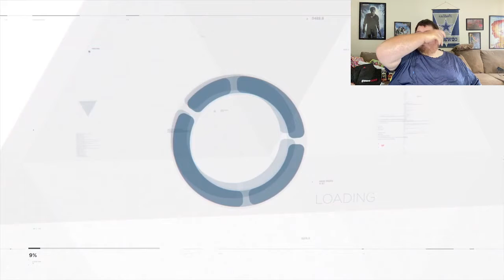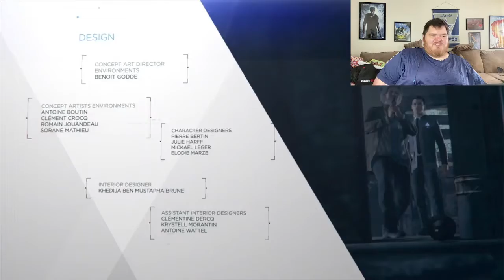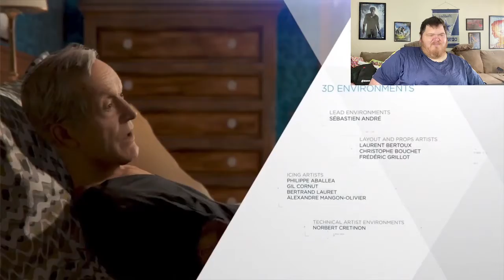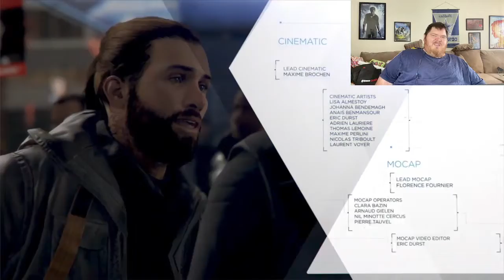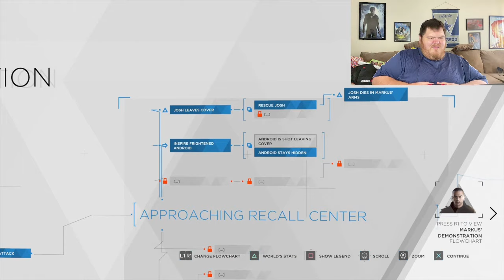Detroit: Become Human | Part 31 (Finale) | Battle for Detroit (Conner/Markus)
This is Part 31 of my playthrough of Detroit Become Human. The mission played during this video includes: Battle for Detroit, with a focus on Conner and Markus.